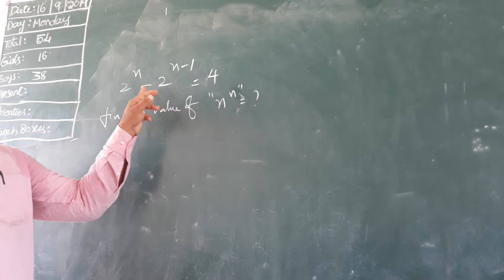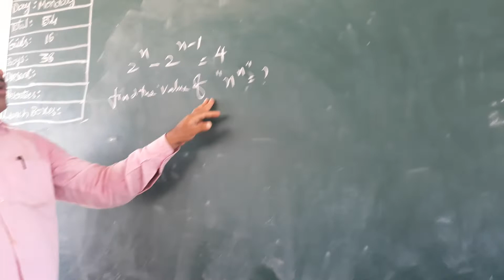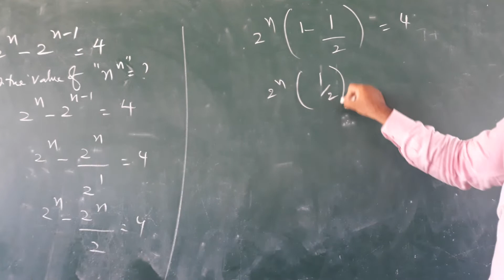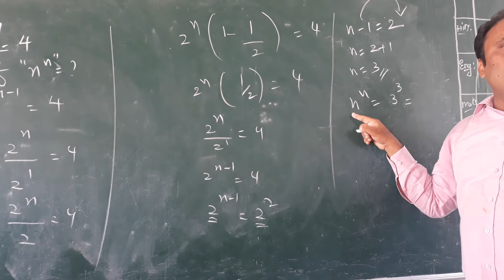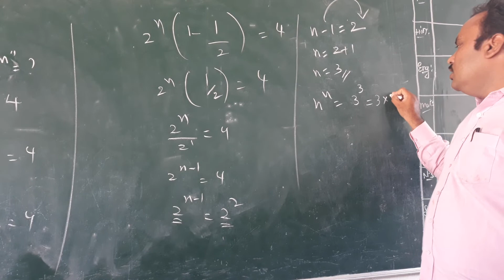Exponents problems explanation by pavani bhanu chandra